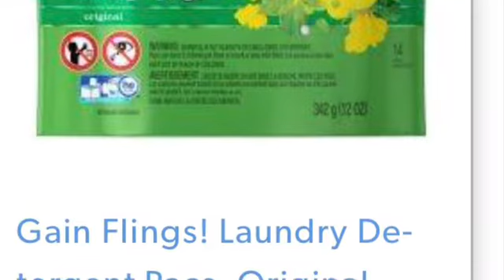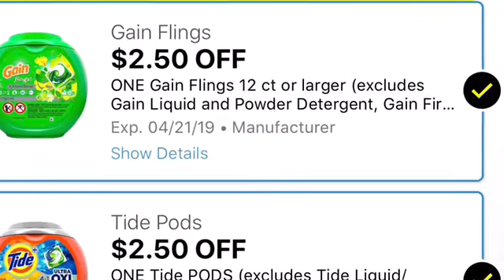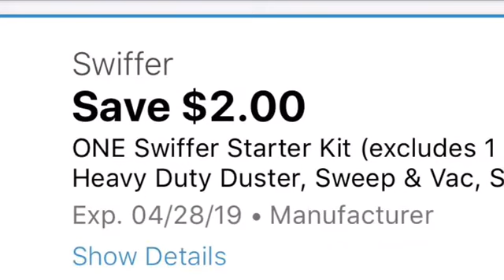$5 off $25 & $5 off Gain DG Tomorrow!! Wink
Check All Prices
All Gain Scented
(1) Swiffer Wet Jet Pads $4.99-$2
(2) Gain Febreze $6 -$3
(1) Gain Pods $4.50-$2
(1) Swiffer With Stick Yellow Box With Gain
      Label $4.99-$2
$20.48- $6.48
(1) Tide Pods 12-16 count $4.95–$2
$25.43
(1) Bounce or Downy Liquid or Downy Sheets
      $4.50-$2
$29.93
(1) Gatorade $1-$.25
$30.93- Pay $7.68

W2KHQ